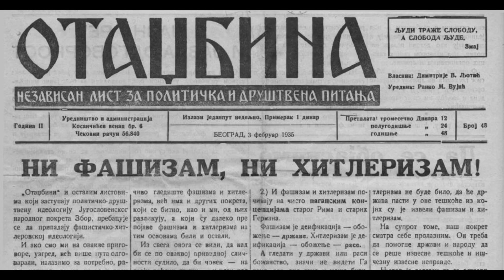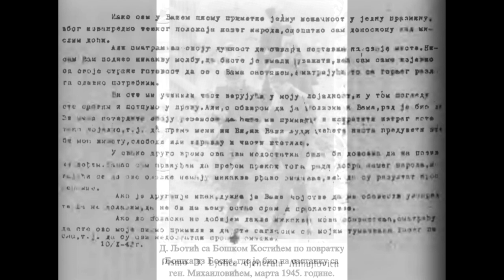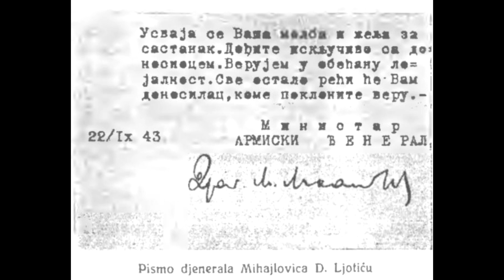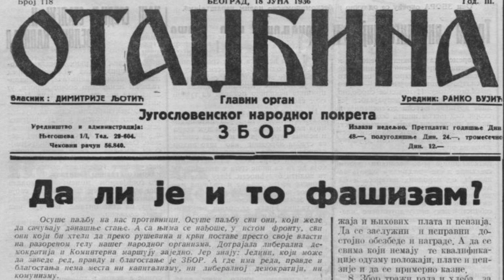Димитрије Љотић - Слике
Dimitrije Ljotić - Slike
Dimitrije Ljotić - Photos